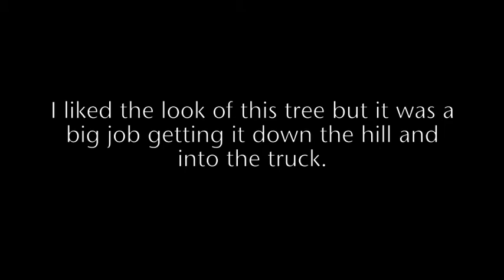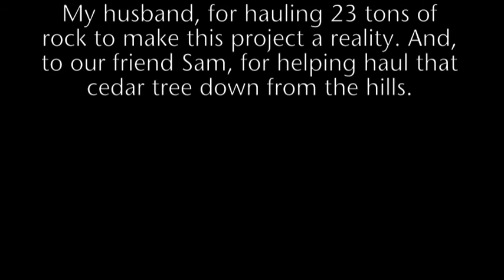Building a Labyrinth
Our big Summer project this year was building a labyrinth in the backyard. It's been in the planning stages for a few years now, but this year it's finally become a reality. The diameter of the labyrinth is 65 feet and the cedar tree in the center, and the innermost circle of the labyrinth has been strung with tiny blue solar lights.

We moved 2,000 bricks and 23 tons of rock to complete the labyrinth.